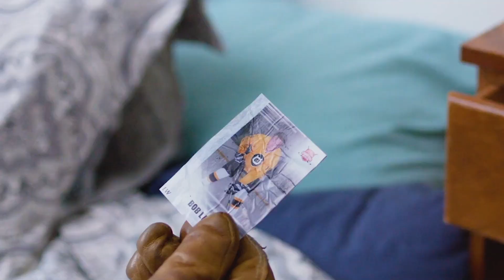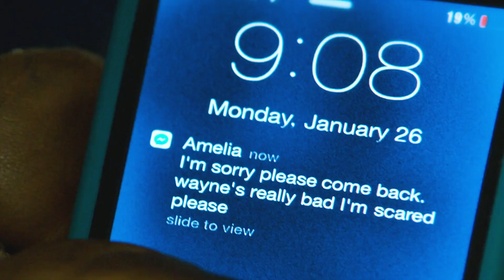Man Has A Rare Genetic Disorder Making Him Become Invisible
Movie Name - The Unseen (2016)